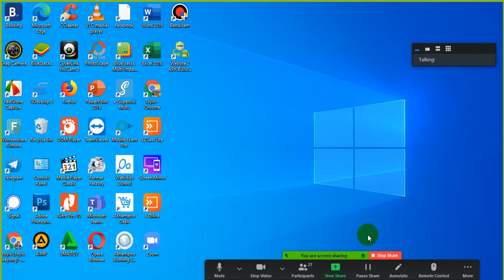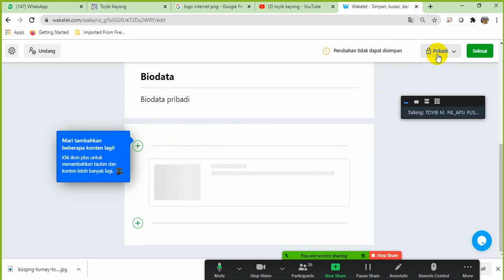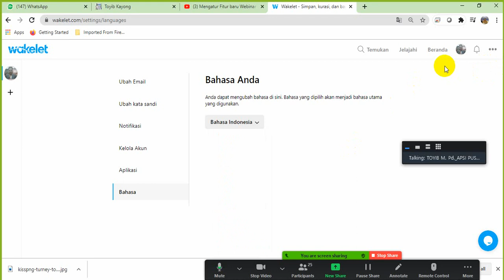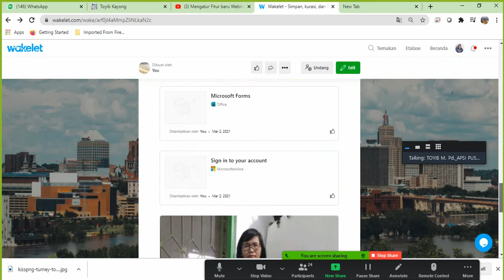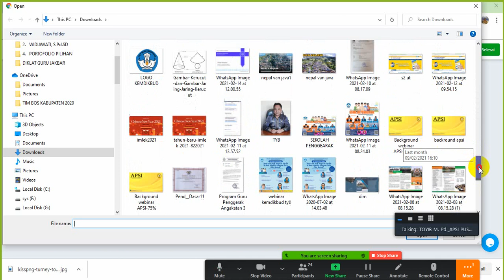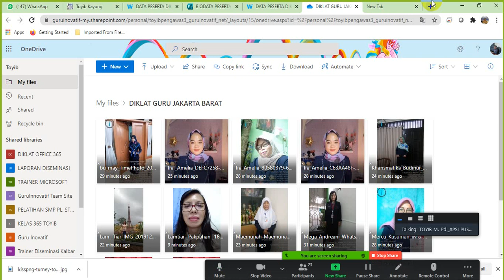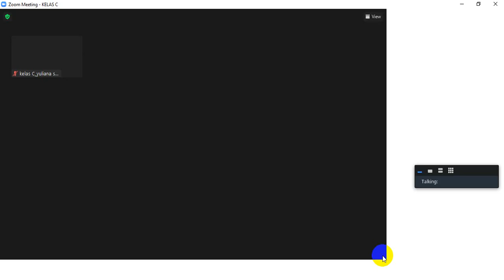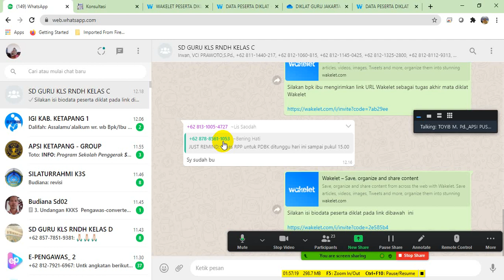DIKLAT GURU GURU JAKARTA BARAT KELAS C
Diklat P2KPTK2 Jakarta Barat
MATERI PENGGUNAAN WAKELET DALAM PEMBELAJARAN